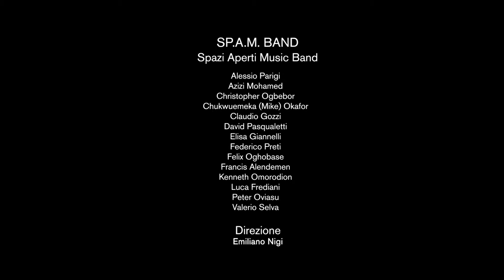SPAM Band - Spazi Aperti Music. Laboratorio sociale-musicale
Nigerian Tuareggae Dancehall

La SP.A.M. BAND nasce dal Laboratorio Musicale del progetto Spazi Aperti che ha come obbiettivo la possibilità di accesso ad una formazione musicale di qualità intesa come spazio di dialogo, di socializzazione e d’incontro per tutti. Il laboratorio è diventato poi un momento di ricerca e sperimentazione musicale e sociale all'interno della comunità, con lo scopo di creare
divertendosi nuove possibilità di crescita personale e collettiva.
L’approccio si basa sulla Community Music, un modello largamente utilizzato in Europa che si fonda sul principio del diritto universale di esprimersi attraverso la musica, eliminando ogni sorta di discriminazione e mettendo in atto una pratica collettiva che favorisce anche i singoli.